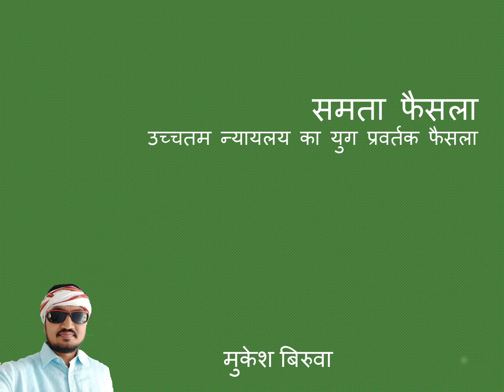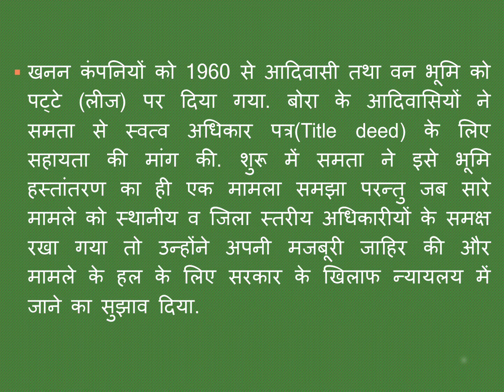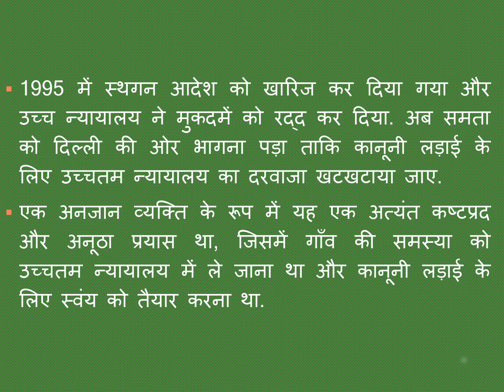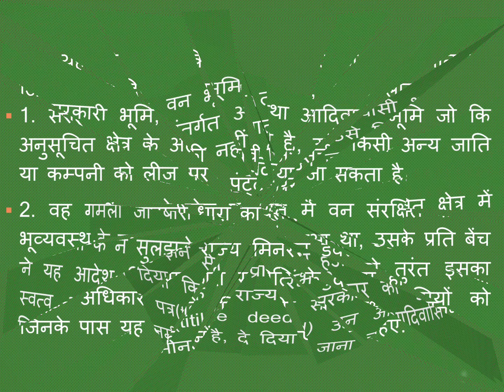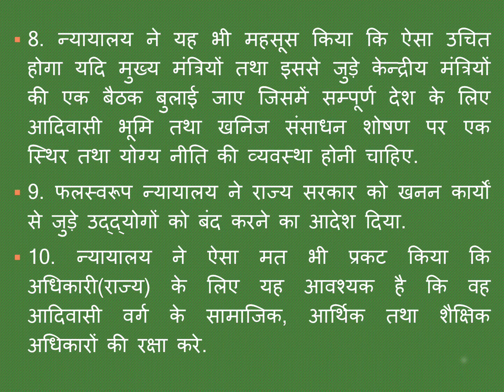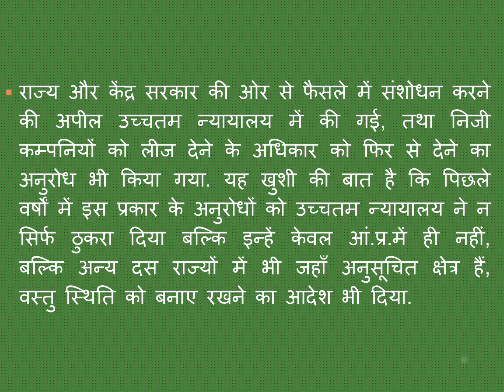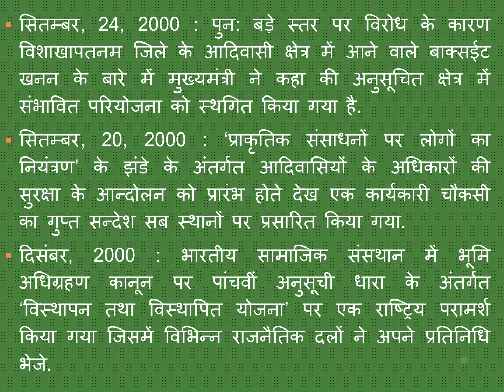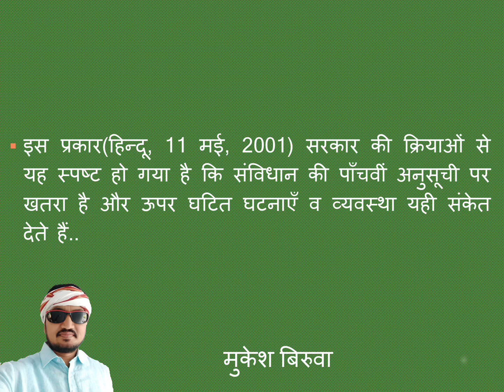SAMATA JUDGEMENT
Samata Judgement 1997 | समता जजमेंट | आदिवासियों पर इतिहासिक फैसला